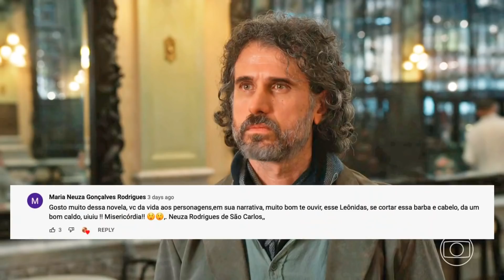ALÉM DA ILUSÃO - Isadora se DISFARÇA de Elisa em PLANO GÊNIAL e FAZ Matias CONFESSAR!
ALÉM DA ILUSÃO  - Isadora se DISFARÇA de Elisa em PLANO GÊNIAL e FAZ Matias CONFESSAR! - Resumo completo.

Todos já tentaram, mas ninguém consegue fazer Matias confessar. Mas será que nem mesmo a Elisa seria capaz de arrancar a verdade dele?.
Nos próximos capítulo de Além da Ilusão – Isadora vai descobrir toda a verdade sobre Davi, e vai ficar muito decepcionada por ter sido enganada por ele, a ponto de resolver ir até a polícia para fazer a denúncia contra ele. Mas quando ela estiver chegando lá, vai conseguir desbloquear suas memórias, e vai se lembrar que a história não foi bem como Matias conta. Isadora vai pedir ajuda para Augusta, que vai confirmar que Davi é inocente, e junto do mágico e também de Heloísa, eles vão bolar um plano para desmascarar Matias, mas para isso eles vão precisar que a Elisa volte do além para ajudar.

além da ilusão,
resumo além da ilusão,
resumo da novela alem da ilusão,
novela além da ilusão,
alem da ilusao,
resumo alem da ilusao,
alem da ilusao capitulo de hoje,
além da ilusão capítulo de hoje,
alem da ilusao hoje,
além da ilusão hoje,
o que vai acontecer na novela além da ilusão,
novela das 6 horas,
novela das 6 horas além da ilusão,